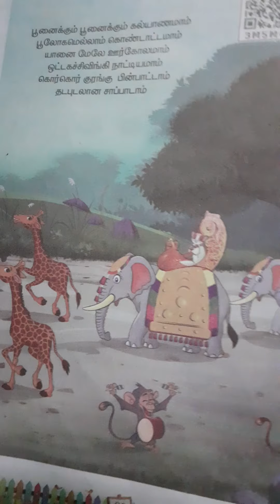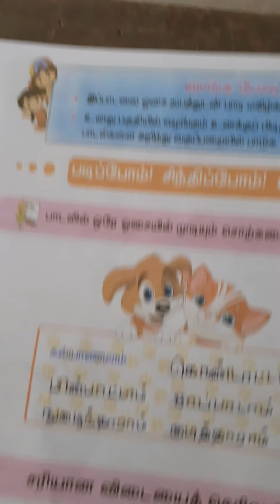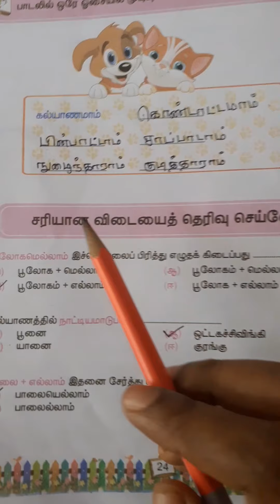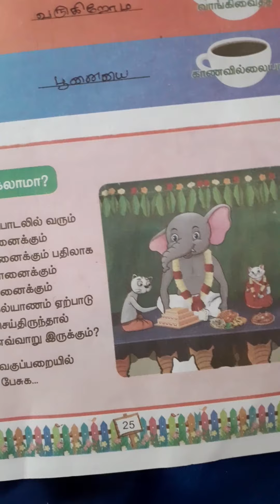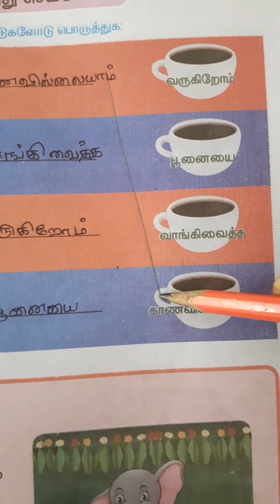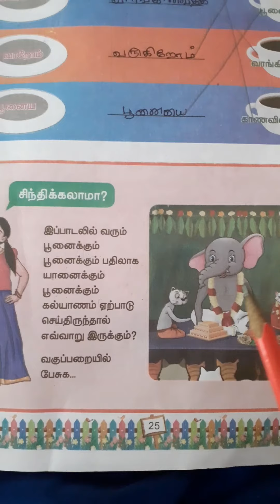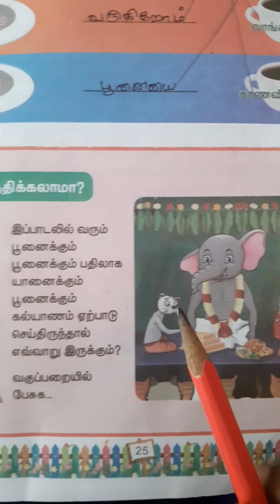THIRD STANDARD TAMIL PG NO 22